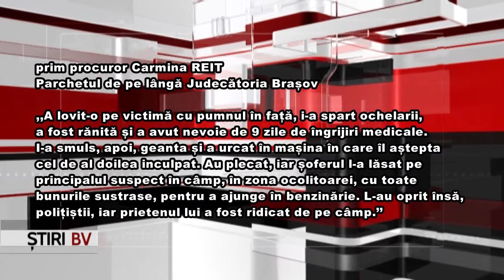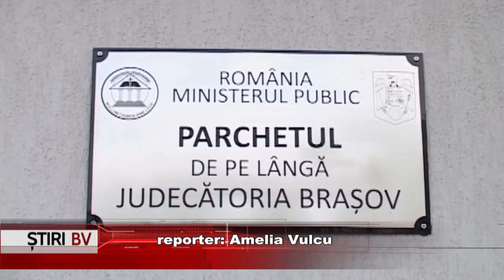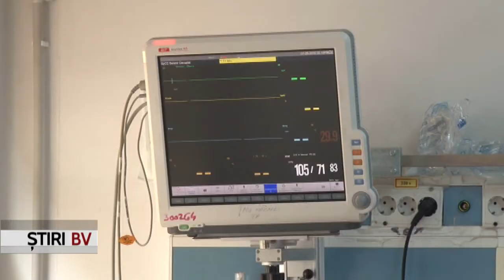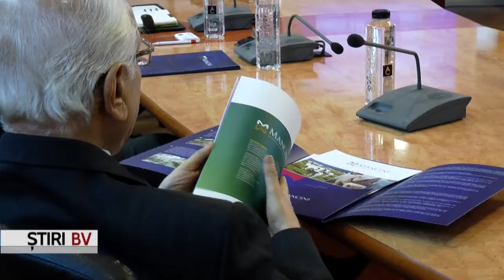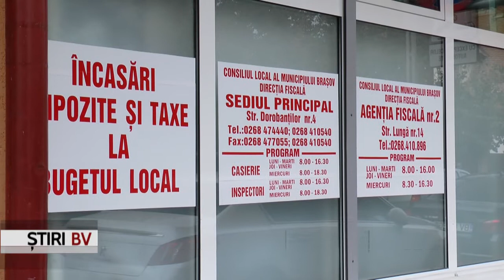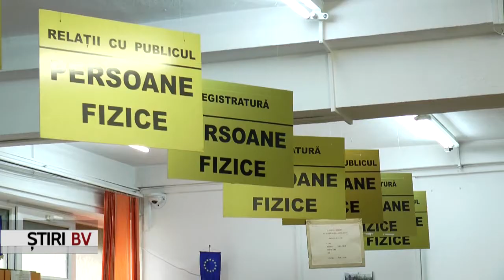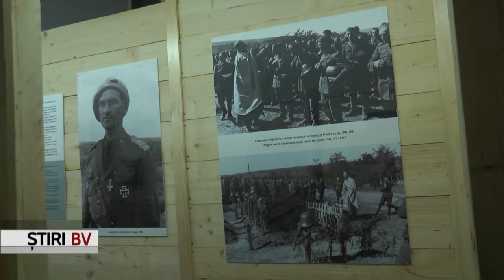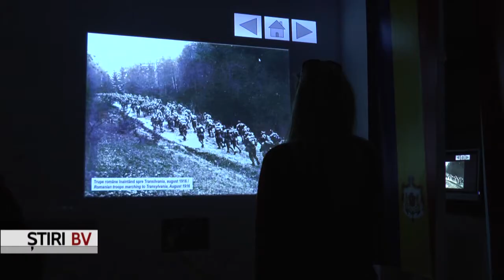Stiri BrasovTV 04.11.2016